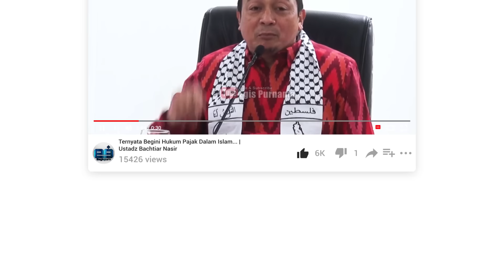Ini Dia Surganya Orang Kafir Yang Rajin Sedekah - KH. Tengku Zulkarnain